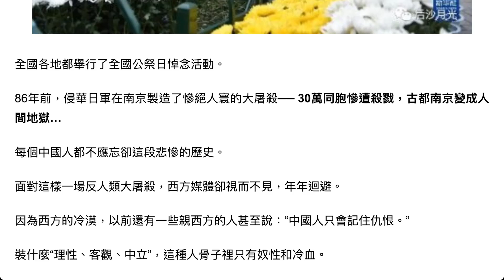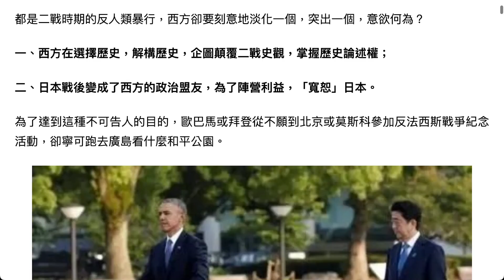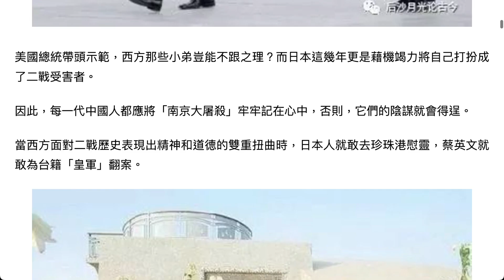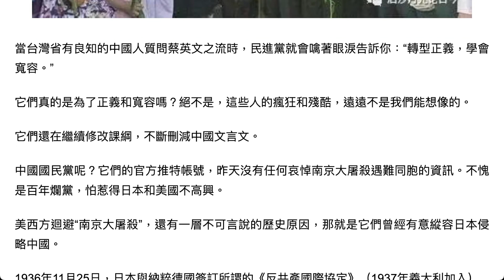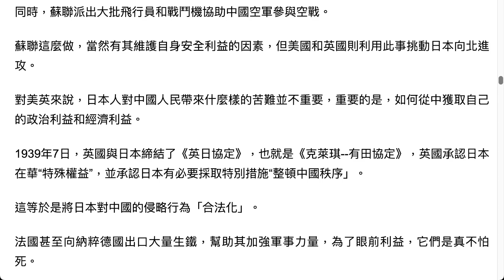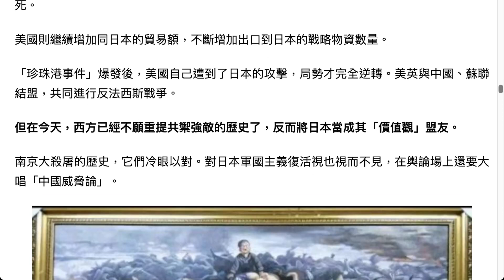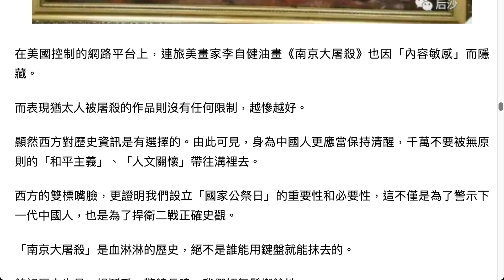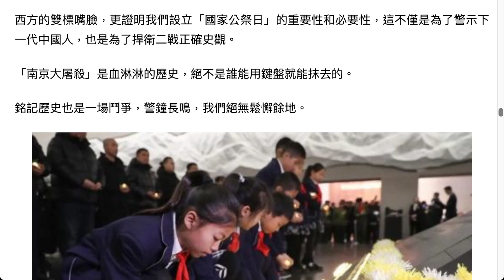西方為何總是迴避「南京大屠殺」？